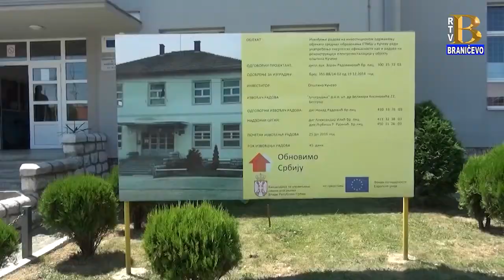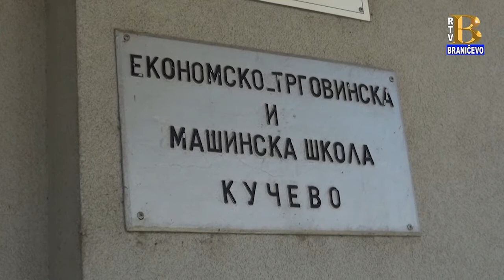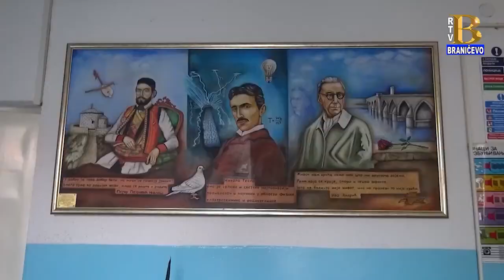Ministar Branko Ružić u poseti srednjoj školi u Kučevu 08.07.2021. (RTV Braničevo)